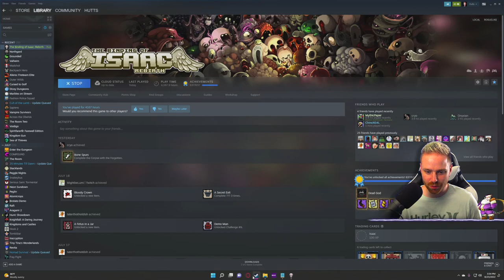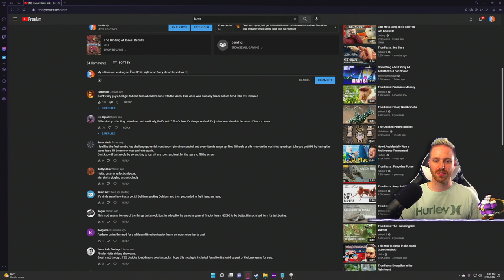The Real Jon - Fiend Folio Challenge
I hate this guy
8/23/2022 Stream. The Binding of Isaac Repentance

➤GET INVOLVED!